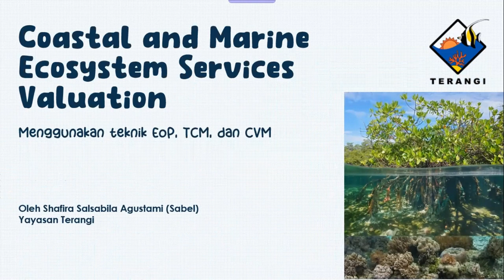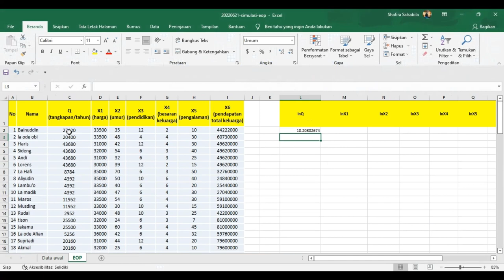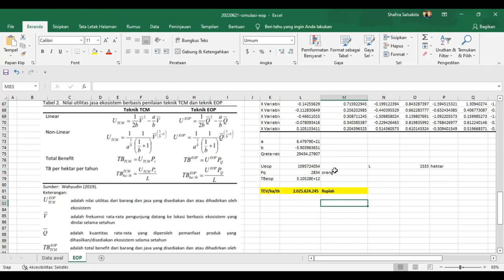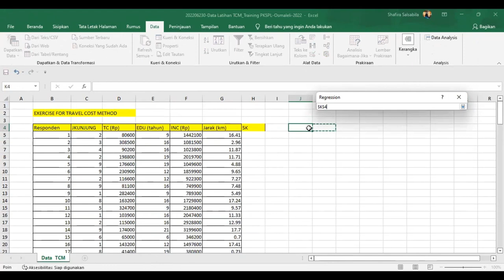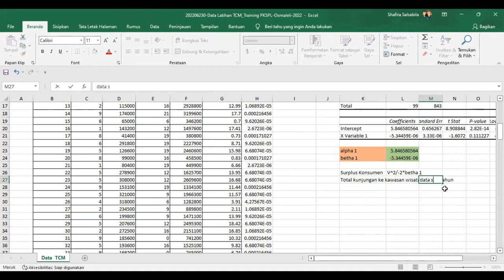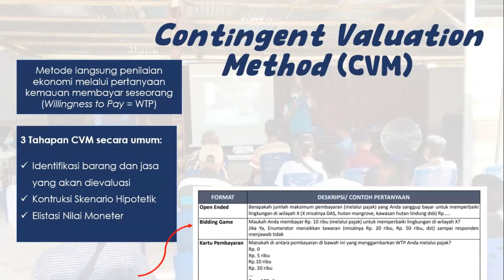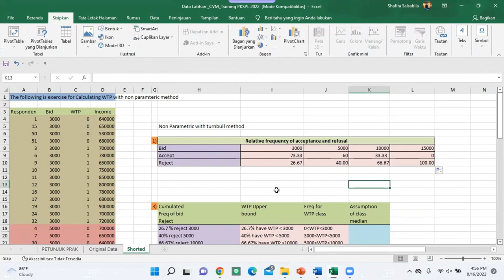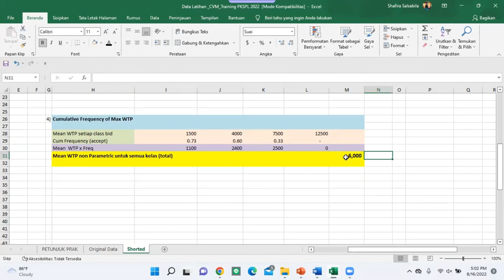Tutorial Perhitungan Valuasi Ekonomi Ekosistem Pesisir | Shafira Salsabila - Yayasan TERANGI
Pada tutorial kali ini akan dibahas tiga teknik yang dapat digunakanan dalam menghitung nilai ekonomi dari sebuah kawasan pesisir diantaranya
1. Effect of Production - EOP
2. Travel-Cost Method - TCM
3. Contingent Valuation Method - CVM